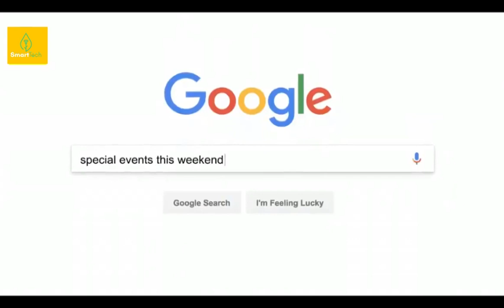Top 05 Amazing Smartwatches 2020 | Best SmartWatch 2020 | SmartTech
►►► Ticwatch E &  Ticwatch S
♦ Amazon Price
♦ More Ticwatch & Accessories
►►► Mobvoi TicWatch C2
♦ Amazon Price
♦ Latest Mobvoi TicWatch & Accessories
►►► Mobvoi TicWatch E2
♦ Amazon Price
►►► Ticwatch Pro
♦ Amazon Price
♦ More Ticwatch Pro & Accessories
►►► Mobvoi TicWatch S2
♦ Amazon Price
♦ More TicWatch S2 & Accessories
♦ Latest All Tech Products:
►►► SmartWatch Shop
►►► SmartPhone Shop
►►► Computer Shop
►►► SmartHome Shop
►►► Tabtel Shop
►►► Camera Shop
►►► HeadPhone Shop